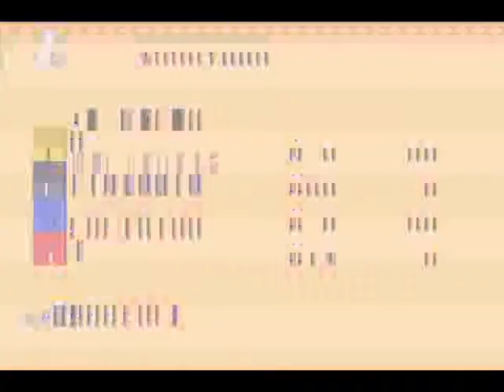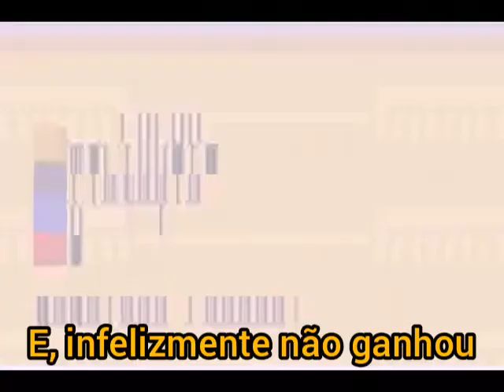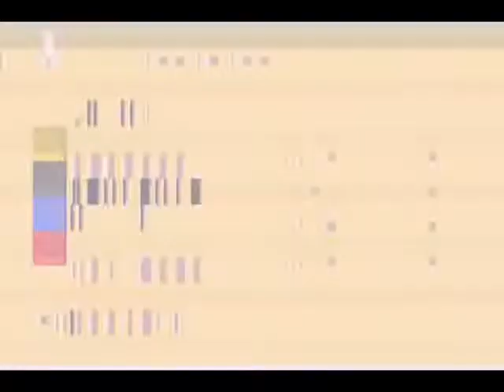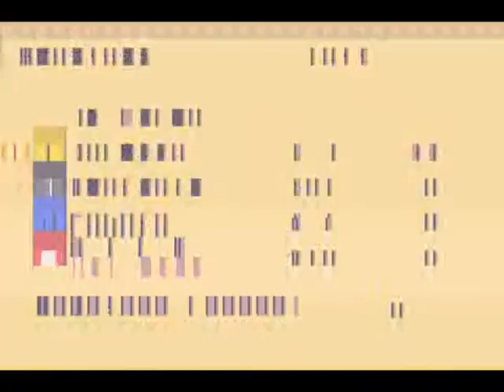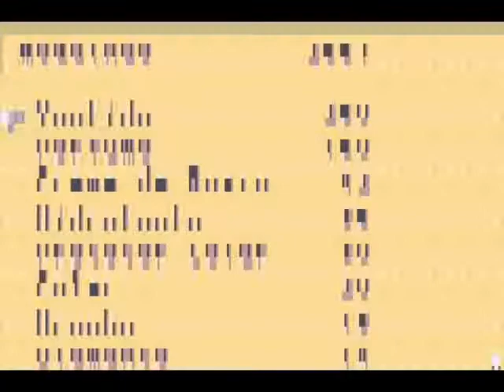HMFoMT - Perdendo de propósito